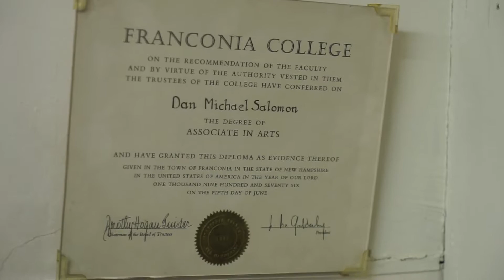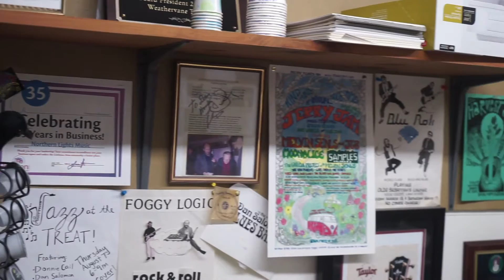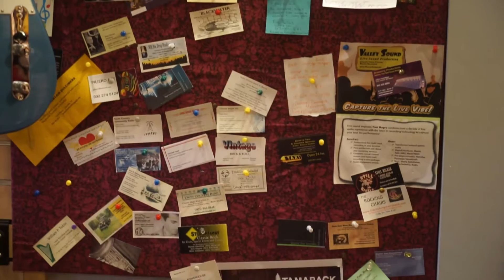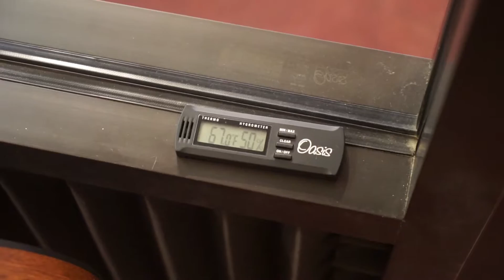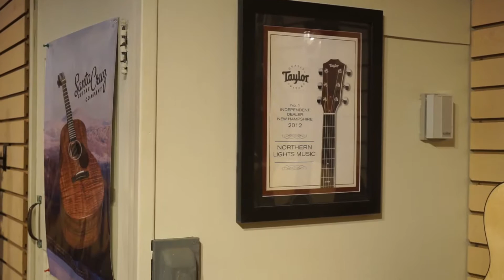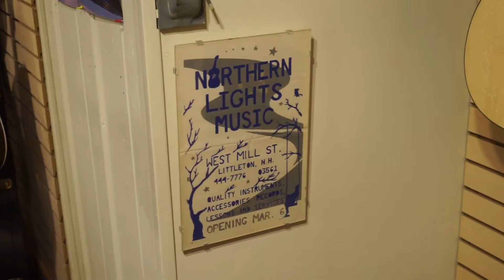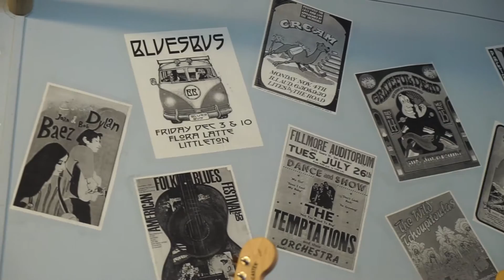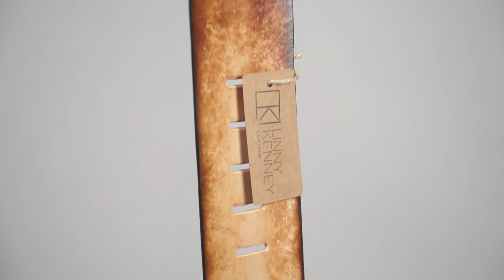Northern Lights Music 12 13 16